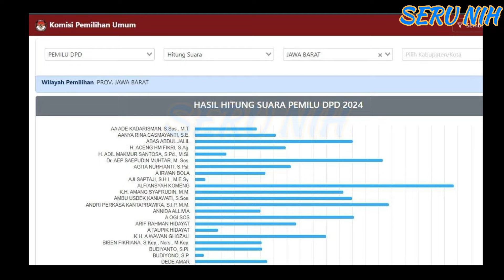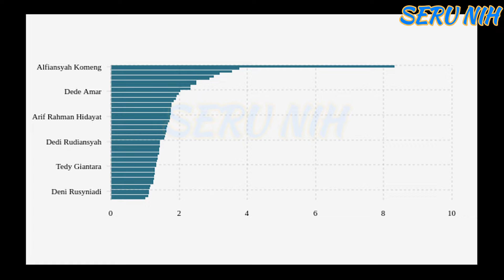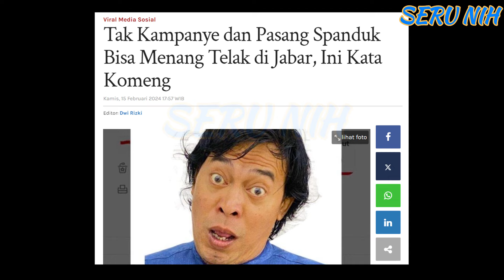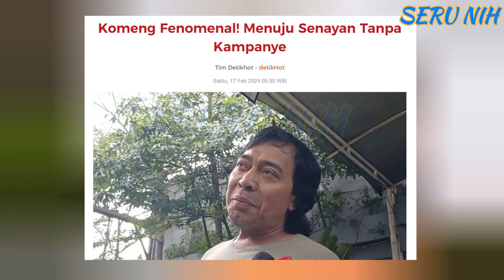Fenomenal!! KOMENG Tanpa KAMPANYE Kalahkan Suara GANJAR MAHFUD Di JAWA BARAT - Tembus 1 JUTA SUARA